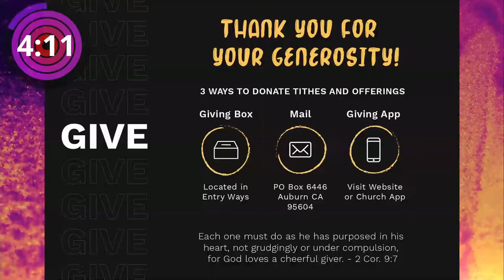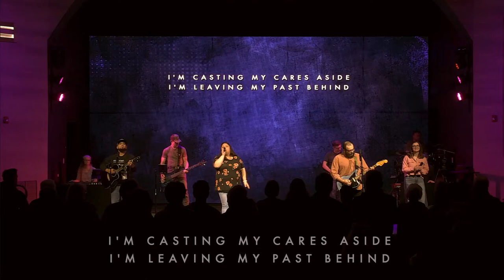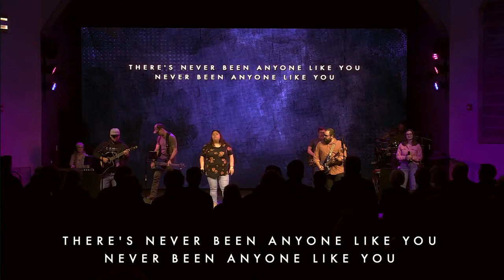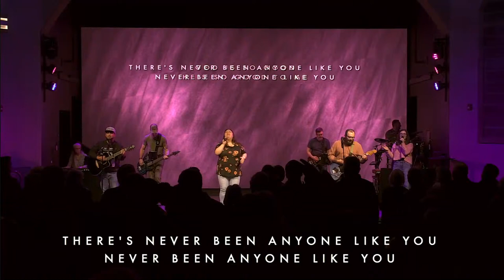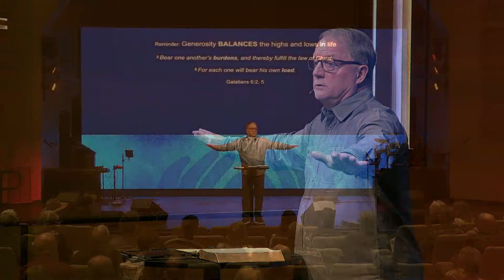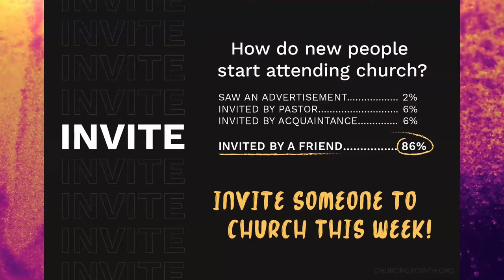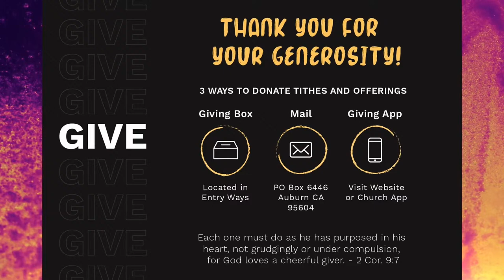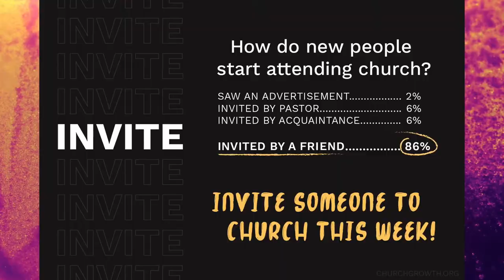A Heart of Generosity - Part 2 (10:15am) 2024.04.14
VIDEO CONTENT:
0:00 - Welcome Slides
5:21 - Announcements
8:15 - WM Promo
9:55 - Worship
28:28 - Sermon
1:07:53 - Closing

VISITORS:
If this is your first time and would like more information about our community, please fill out our visitors form

PRAYER REQUESTS:
Have a prayer request? Let our Pastors or Prayer Chain know by filling out our online prayer chain form

GIVE:
You can still give your tithes and offerings from home! Our online giving is simple and secure. Click the link below to make a single gift, or schedule recurring giving using your bank account, debit or credit card.

Again, thank you for tuning in!  We look forward to connecting with you!